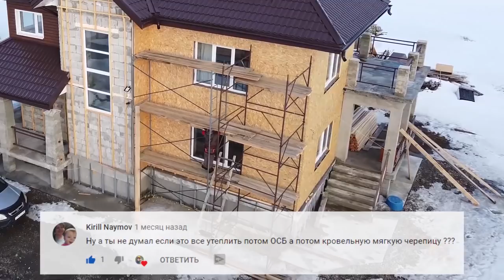Монтаж и утепление фасада своими руками #1.4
✔ Платформа Наконец-то все встало на свои места. Я определился с будущим фасадом, сегодня расскажу про те секреты монтажа и утепления своими руками к которым пришел за время работы.

РОКЛАЙТ, ТЕХНОБЛОК СТАНДАРТ, ТЕХНОАКУСТИК, ТЕХНОФАС КОТТЕДЖ, ТЕХНОФЛОР СТАНДАРТ, GreenGuard УНИВЕРСАЛ

на сайте по промо-коду СТРОЮДОМ2021

В рамках одного заказа не допускается активация нескольких промокодов на получение скидки по одновременно проходящим акциям в интернет-магазине на продукцию представленную в разделах каталога shop.tn.ru: Каменная вата, Огнезащита, Техническая изоляция, Базальтовая вата.

-Аккумуляторная дрель 20В + набор 63 инструмента в кейсе Deko DKCD20FU-Li 2.0Ahx2 63 tools + case
-Пусковое устройство с аккумулятором на 18 000 mAh в наборе Deko DKJS18000mAh auto kit